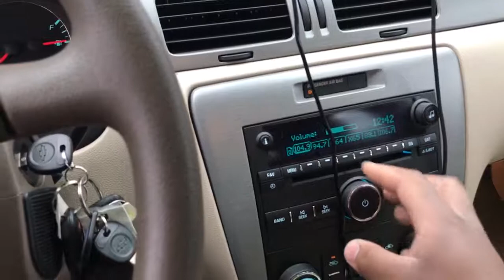102: My 2008 Chevrolet Impala LT 3.5L cold start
I unintentionally stopped recording. I was pissed. The main purpose of this video was that I wanted to do a walk around of my new car. And my mom recently backed into my car, 5 days after I bought it. I’m so angry. I’ll do the walk around next time. 12/21/18